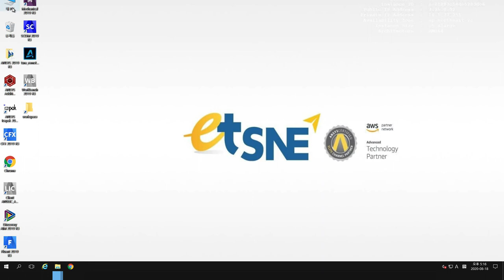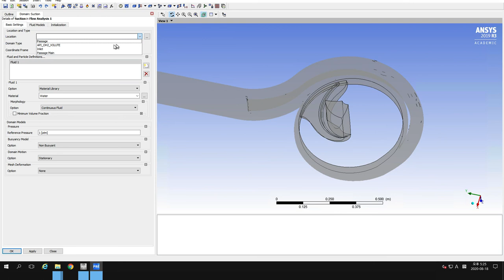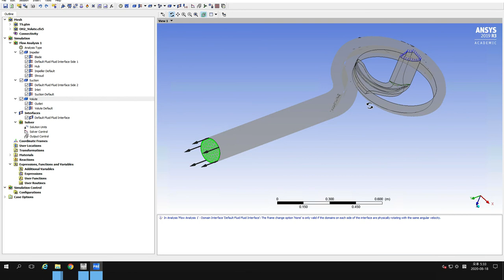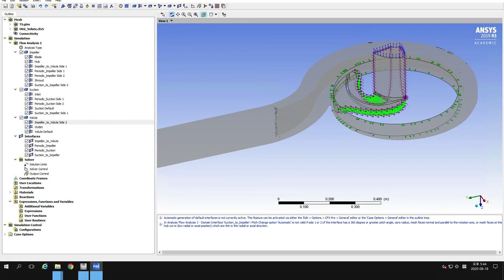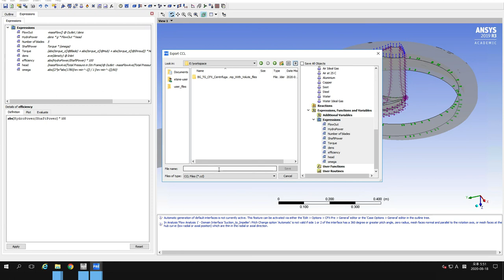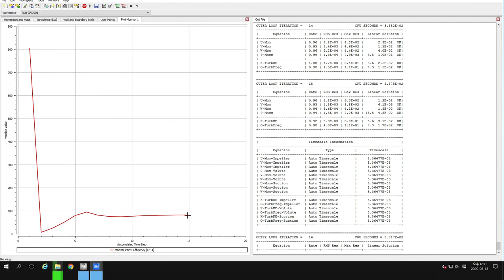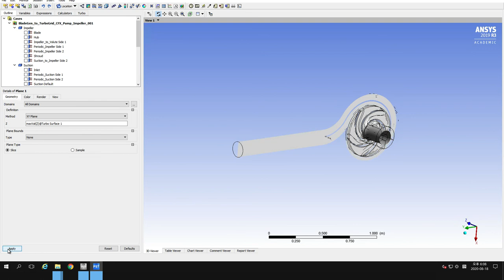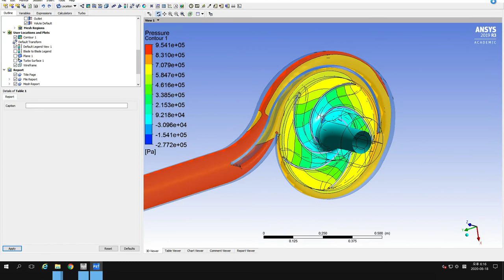Turbo CFX WS02 BladeGen to TurboGrid CFX Pump With Volute